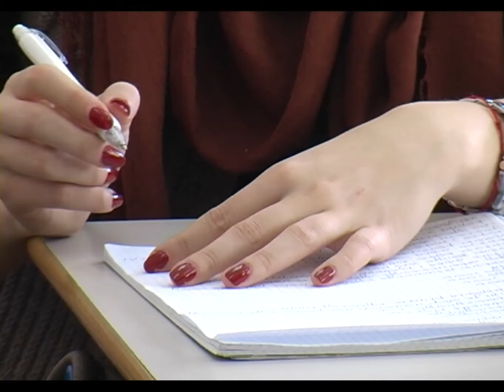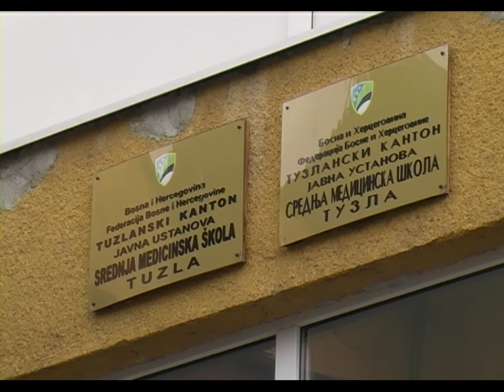Dopune Zakona o srednjem obrazovanju - 07.07.2014.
Prosvjetni radnici koji u školama više od deset godina rade na određeno bit će primljeni u stalni radni odnos, a što je omogućeno Izmjenama i dopunama Zakona o srednjem obrazovanju i odgoju koji je  usvojila Vlada TK. Izmjenama ovog Zakona definisana su i nova pravila oko izbora i imenovanja školskih odbora, a učenicima će biti omogućeno da u zimskom raspust uživaju četiri sedmice.